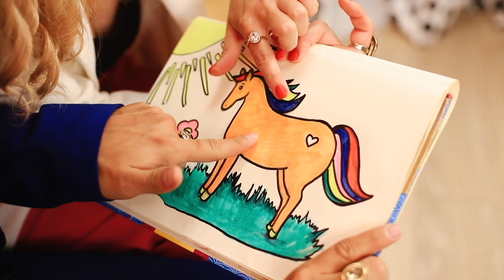Me Adoptó una Familia de Billonarios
¡La heroína de nuestro nuevo video ha ganado un premio real! ¡Fue adoptada por multimillonarios!